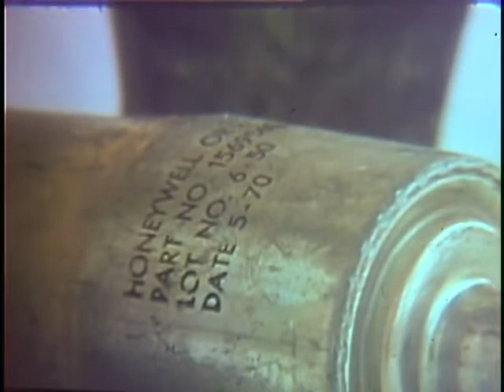Bomb Damage In Hanoi (1972)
This film shows bomb damage in Hanoi, North Vietnam. Included are shots of damage to infrastructure such as roads, dikes, defensive emplacements, and medical and health care facilities.